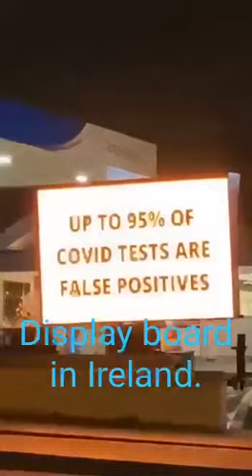Display board in Ireland ireland funny video#its my life